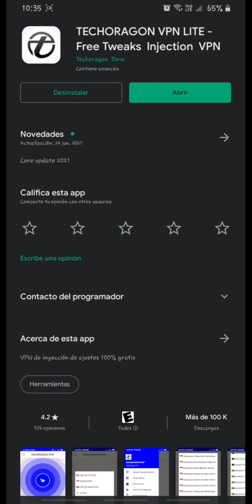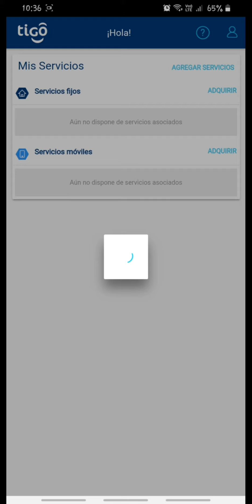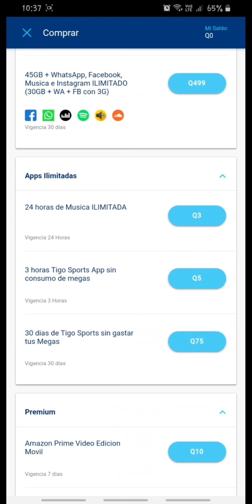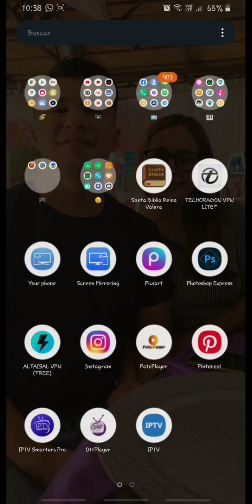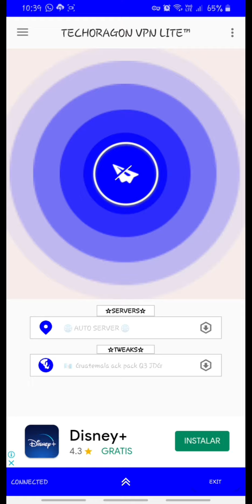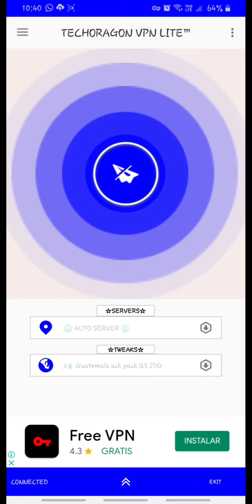Internet ilimitado - Tareas en casa - Internet Económico - Guatemala